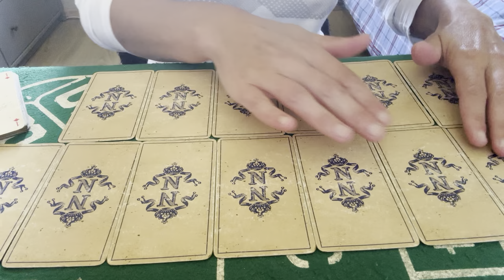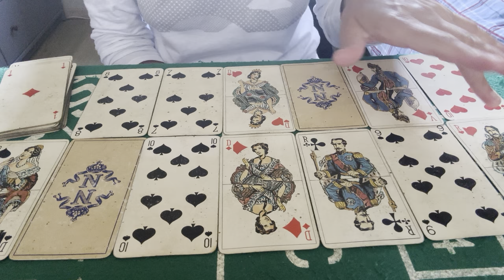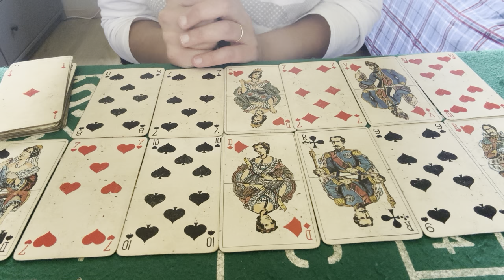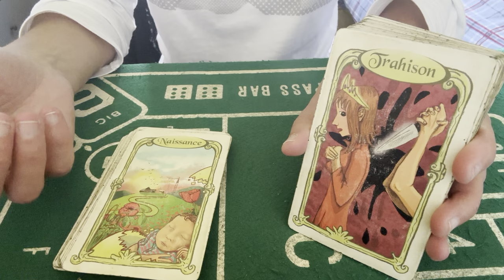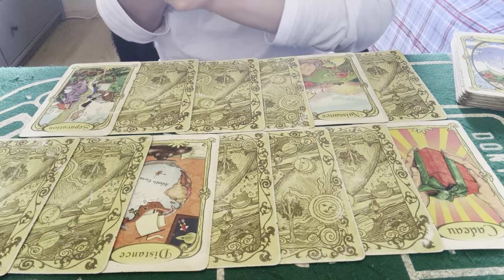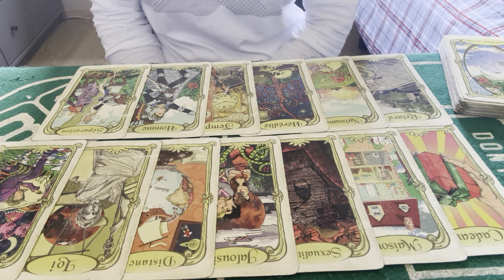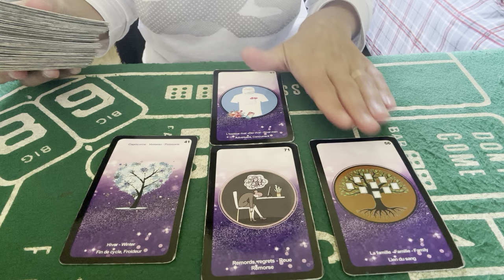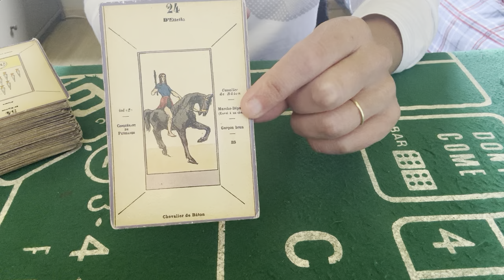TIRAGE GÉNÉRAL ET SENTIMENTAL CAPRICORNE JUILLET 2024 ( whaouuuu magnifique tirage,réussite en tout!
Tirage général et sentimental capricorne juillet 2024